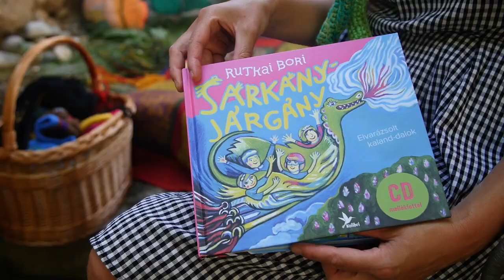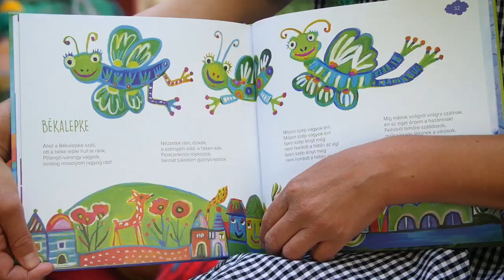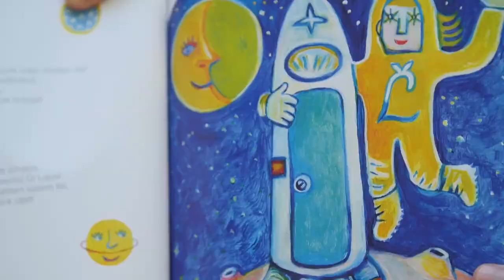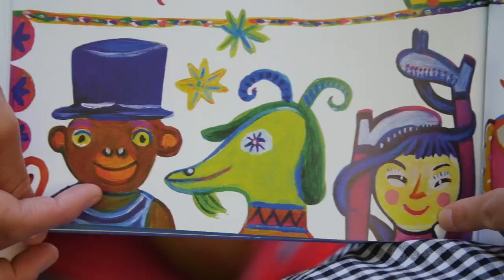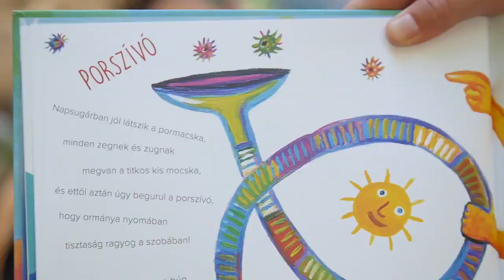Bori Bábjai / első rész | MESE TV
Rutkai Bori nemcsak énekel, szöveget ír, fest, hanem a koncerten szereplő bábokat is horgolja. Ez a kisfim bemutatja a nyári műsorokban szereplő horgolt szereplőket. A koncert jelenetek a szentbékkállai Pegazusban készültek 2017. nyarán.
Operatőr-vágó: Pajor Kristóf.